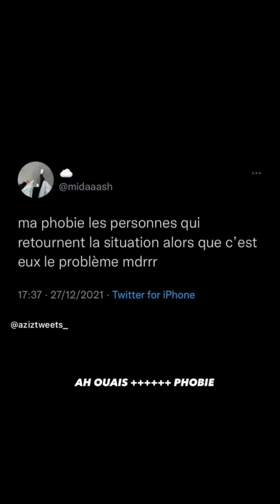Giuseppa & Paga - 16 Janvier 2023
Les aventures de Giuseppa et Paga pendant la journée du 16 Janvier 2023.